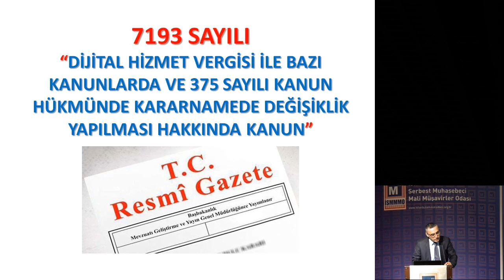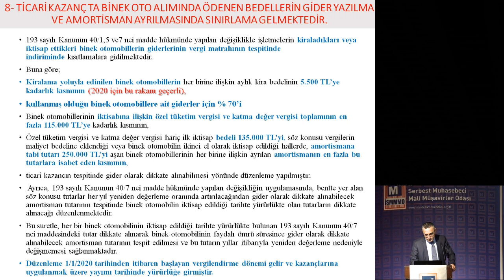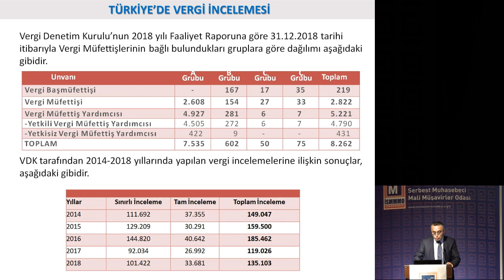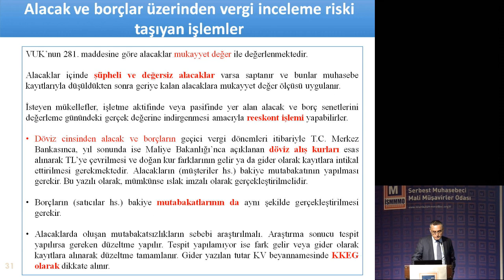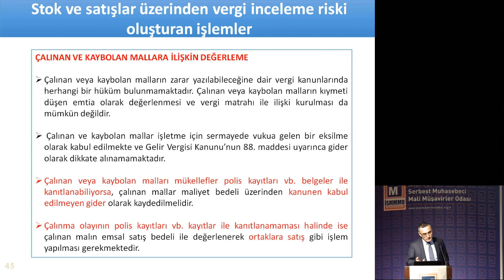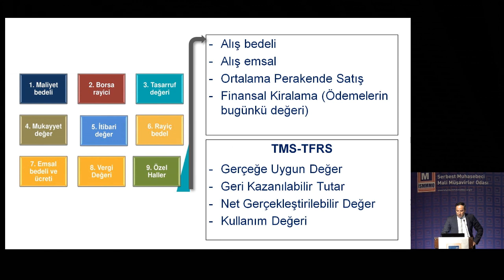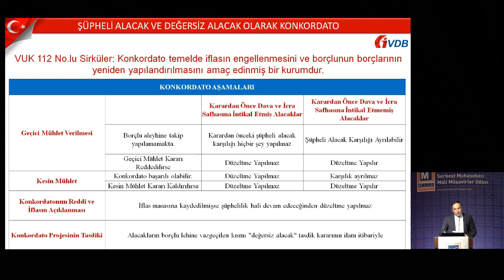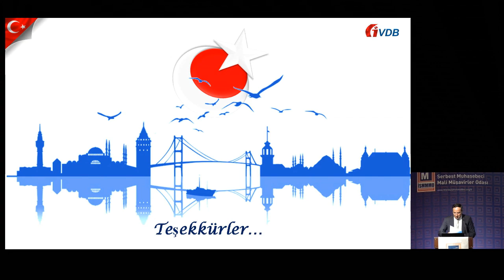GÜNCEL VERGİ VE MUHASEBE UYGULAMALARI BOYUTUYLA DÖNEM SONU İŞLEMLERİ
*GÜNCEL VERGİ VE MUHASEBE UYGULAMALARI
 BOYUTUYLA DÖNEM SONU İŞLEMLERİ (E-UYGULAMALAR IŞIĞINDA)*
*VERGİ İNCELEMELERİNE ALINMA KRİTERLERİ*

OTURUM BAŞKANI
Gülgün ÖZTÜRK, İSMMMO Saymanı

KONUŞMACILAR
Dilşad DERİN, İstanbul Vergi Dairesi Başkanlığı Gelir Kanunları Usul Grup Müdürü
Selahattin GÖKMEN, Yeminli Mali Müşavir

SORU - YANIT